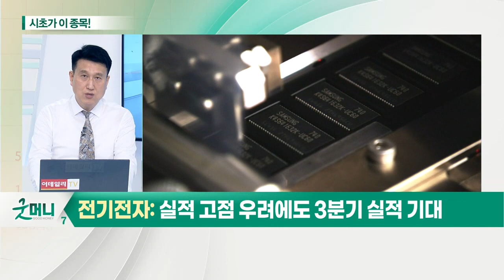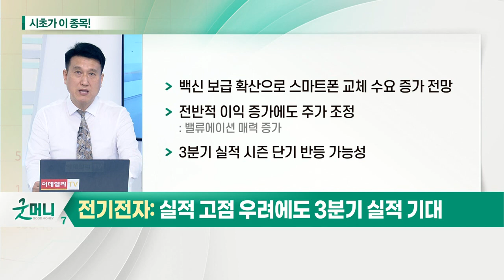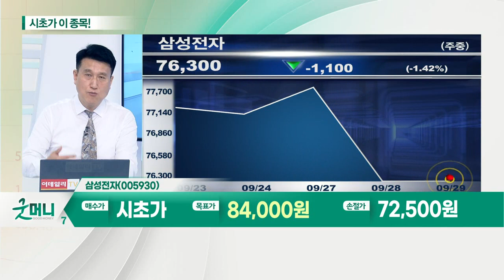삼성전자(005930)... 전기전자 업종_시초가에 이 종목 (20210929)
전기전자 업종
- 언택트 수혜업종으로 3분기 실적 기대
- 증가율 둔화 및 수요 감소 우려 존재
- 4분기 PC용 D램 가격 하락 전망
- 백신 보급 확산으로 스마트폰 교체 수요 증가 전망
- 전반적 이익 증가에도 주가 조정
- 3분기 실적 시즌 단기 반등 가능성

- 실적 고점 우려 딛고 레벨업 전망
- 3분기 영업이익 15.8조원(+27.8% YOY), 순이익 12.3조원(+31.6% YOY) 전망
- 9월 외국인 1.48조 원 순매수
- 현재 주가 PER 11.5배 수준
- 기술적 중기 추세 하락 구간
- 실적시즌 중 주가 반등 전망